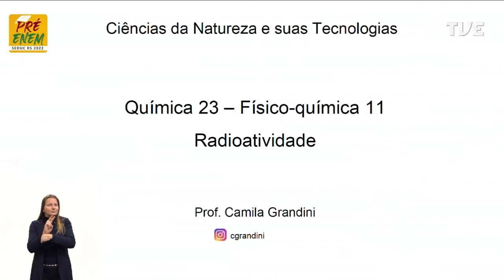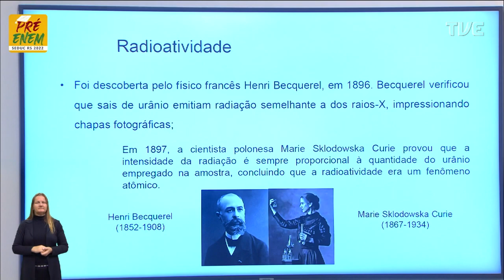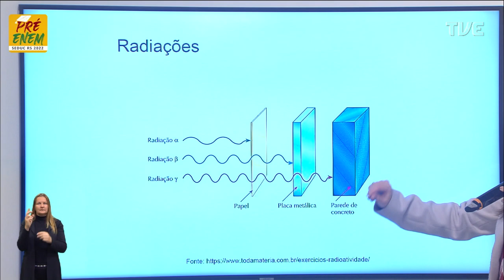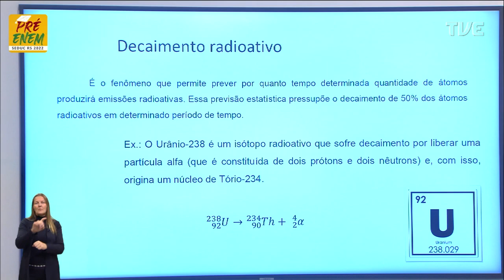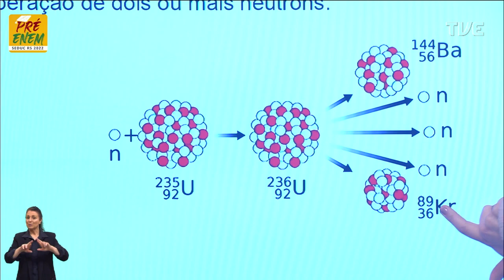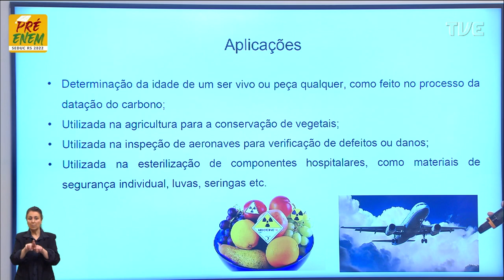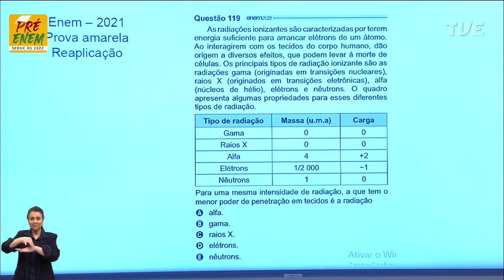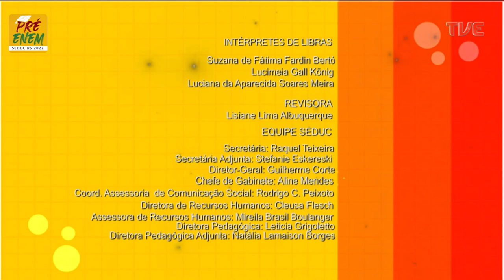Pré-Enem 2022 - Química - Aula 23 - Radioatividade - 04 08 2022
O QUE VOCÊ ENCONTRA NESSE VÍDEO: Aula de Química com a Profª Camila Pereira Grandini sobre o tema “Radioatividade ”.